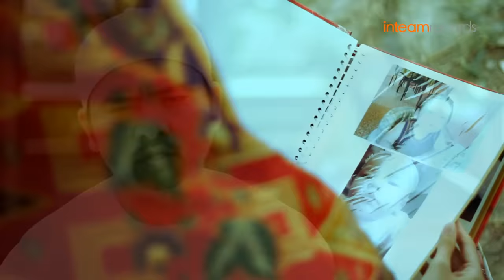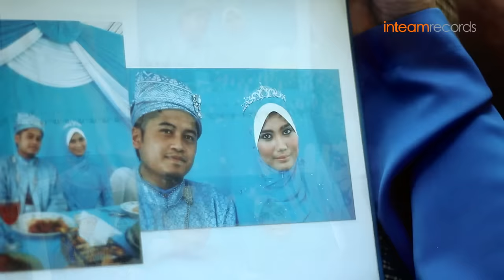Nazrey Johani - Muslimah (Official Music Video)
"Muslimah" is the new single from Nazrey Johani's new album "Permata Hati". The composer of this song is Pak Adjie Esa Poetra from Indonesia. Get your copy of this album now